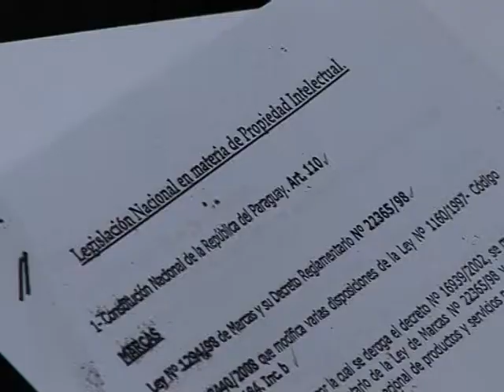Talleres sobre Derecho de la Propiedad Intelectual - 11-12-2012